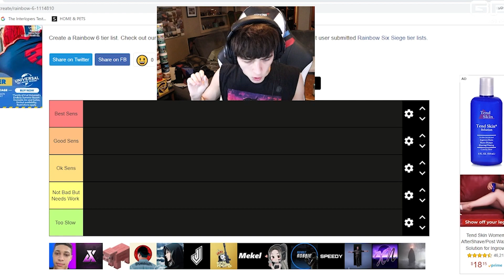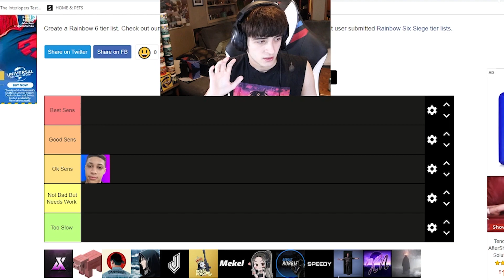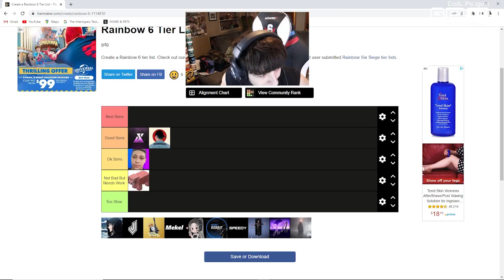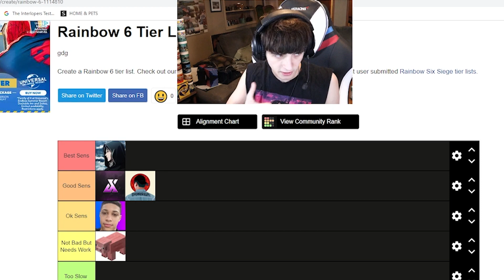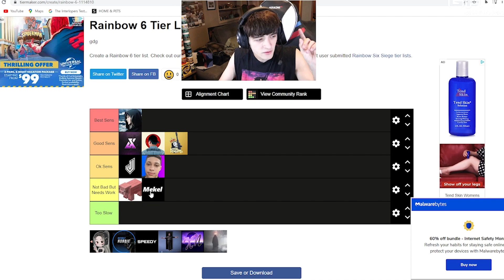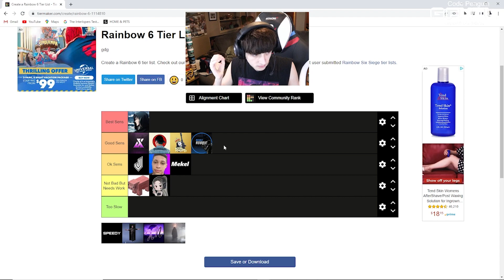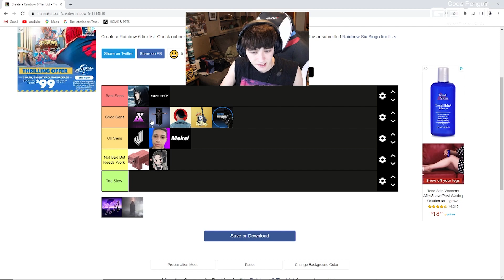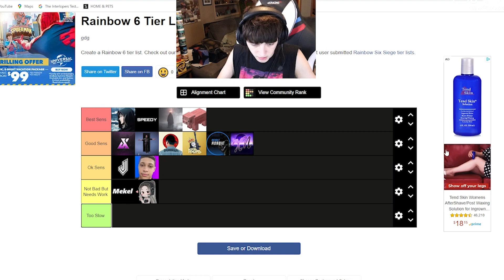Console Champion FOV + Sensitivity Tier List.... Who's is The BEST? - RAINBOW SIX SIEGE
Intro 00:00
E2 Smooth 00:50
Anifex 01:55
Cheesepie 02:57
Danny Killa 04:15
Feno 05:45
Jynxzi 06:50
ME 07:54
Mekel 09:24
Poppy 10:49
Revolt Robbie 12:30
Speedy 13:34
Truman 14:33
Tx Noki 15:42
Uncert 16:53
Final Product 17:57
I STREAM AT 7:30PM EST EVERY DAY
My Sens (Xbox)
Horizontal :75
Vertical : 35
ADS : 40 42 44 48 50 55
DZ : 5
SIEGE IS PERFECT - Rainbow Six Siege

siege how to play better, placements